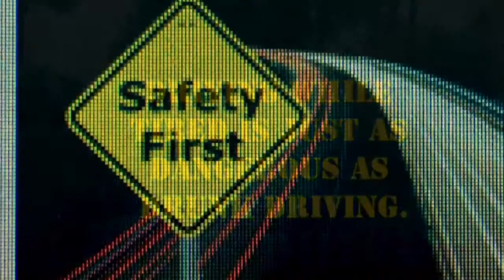Mauro April 11-2015